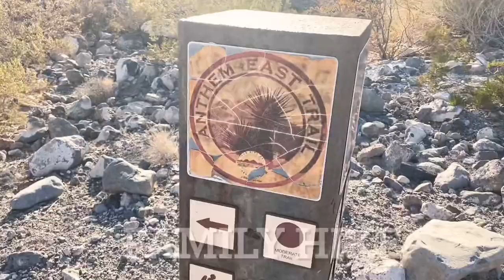Busy Week: Take Your Family to Work | Las Vegas Road Trip | Luxury Real Estate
I have been so busy lately! Plus, I am taking on a home staging project!